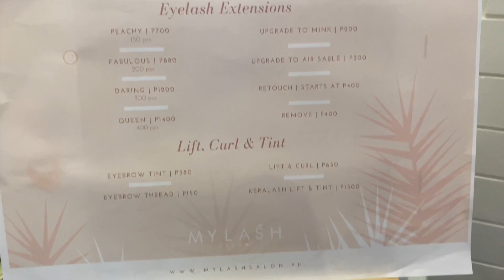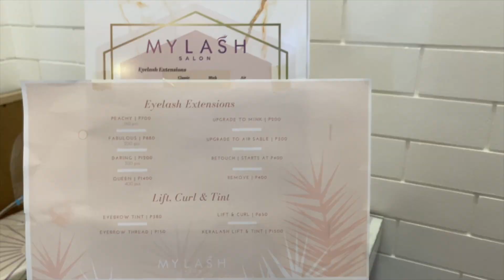HeLlo twENI TwEni Wan! Kit Ramos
KIT.TV IS FINALLY LIVE!

My Lash Salon:
Ayala Malls Felize Branch!